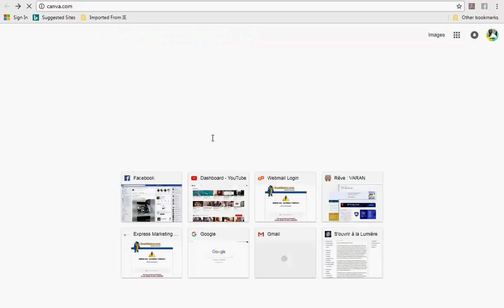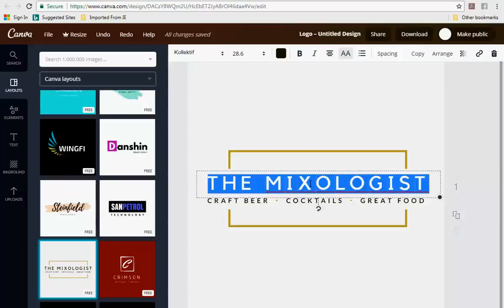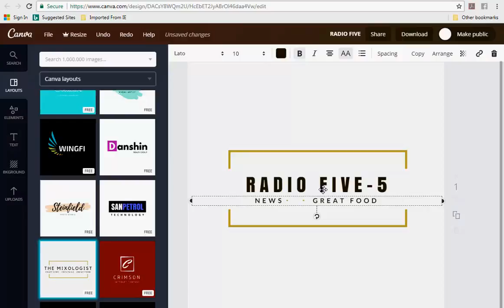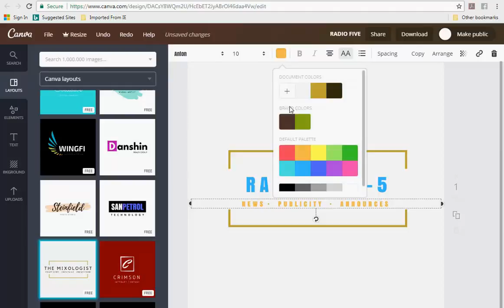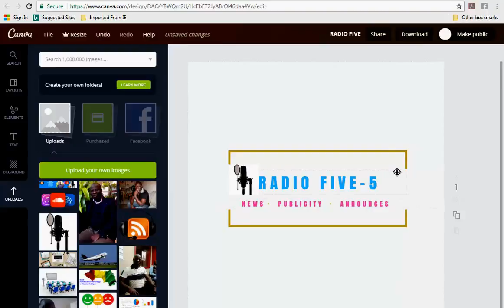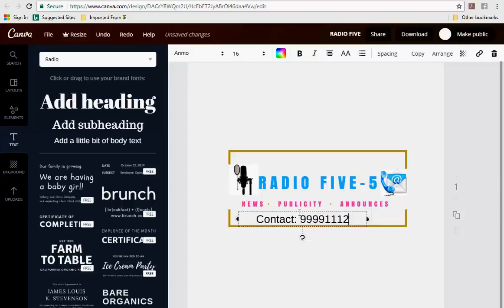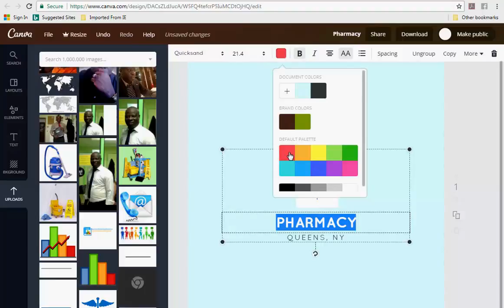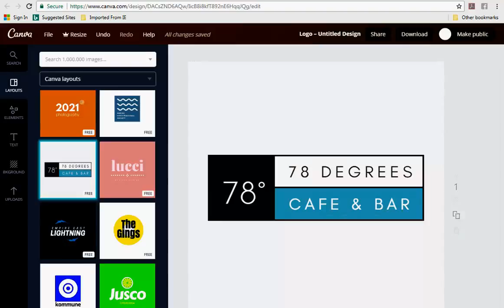How to create your LOGO with Canva in English & French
This is English & French LOGO create Training. I speak both to explain how people can create their own logo on Canva. Logo  for their Business, Event, Associations etc.
Ce cours est en Anglais et en Francais destine a des personnes qui veulent creer leurs LOGO sur Canva. Logo pour les entreprises, des evenements, des associations etc yt: crop=16:9